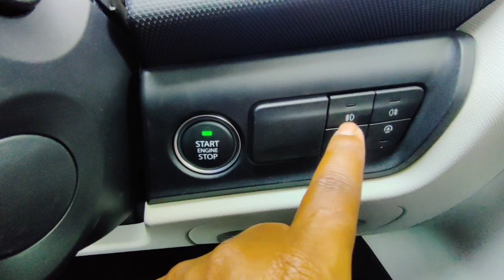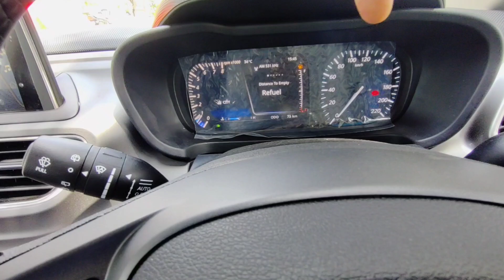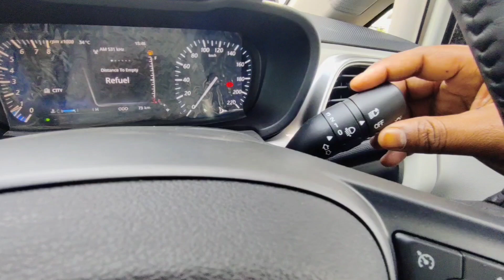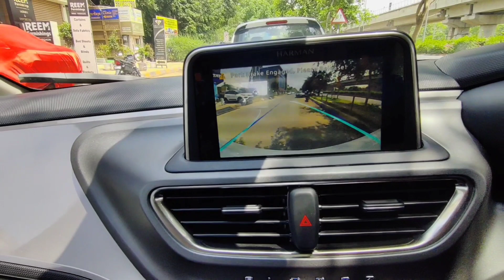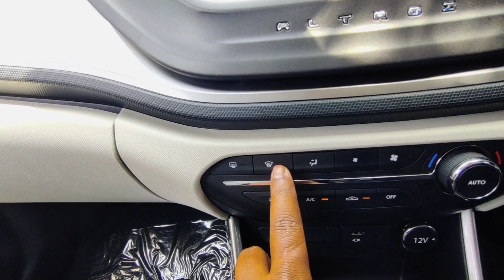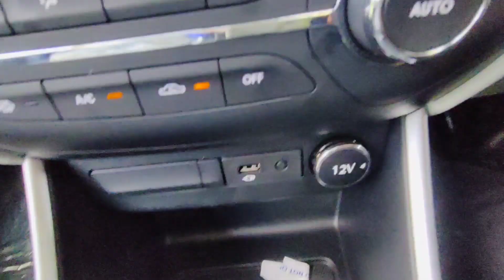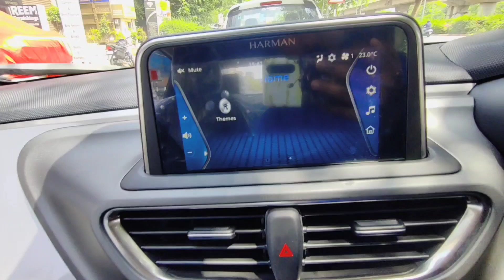tata altroz xz plus 2023 | altroz xz+ petrol 2023 model Avenue White